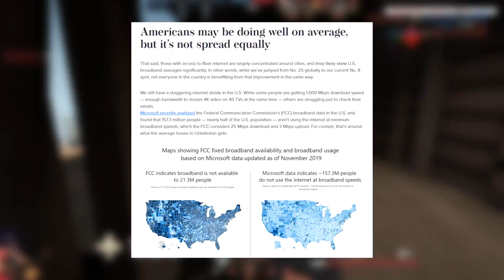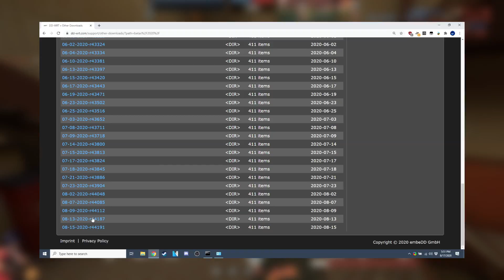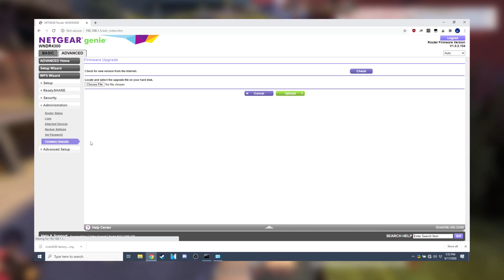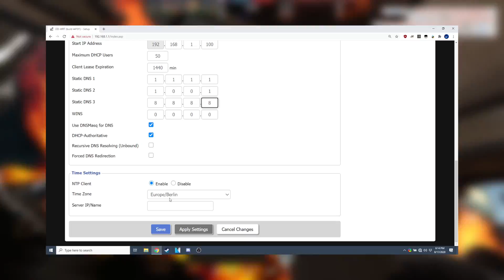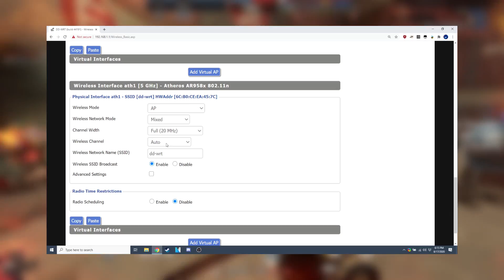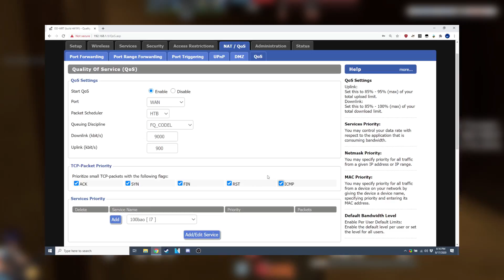How I FIXED My Ping in TF2 with DD-WRT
Back in 2016, I used to have a big issue with fluctuating ping times while playing Team Fortress 2. This is commonly known as BufferBloat, and it's actually possible to fix by utilizing Quality of Service (QoS) and FQ_CODEL. Since my router, the Netgear WNDR4300, did not have that capability, I installed DD-WRT on it and kissed all of my problems goodbye. Here's how I did it!

Special thanks to HappinessX and cBox for feedback!

Aar Art: Victor S.
Thumbnail idea by Atamali, executed by me